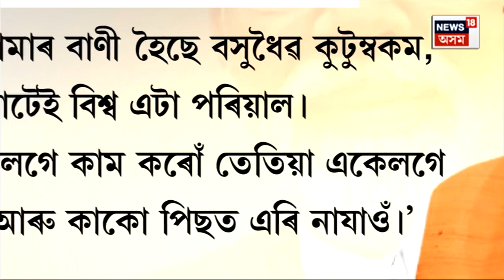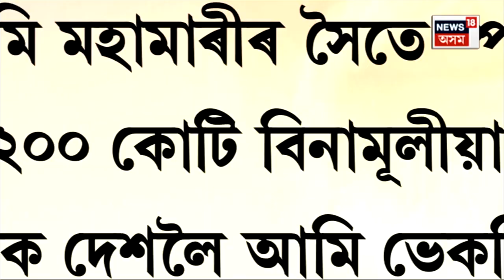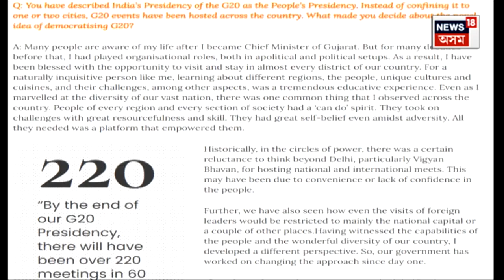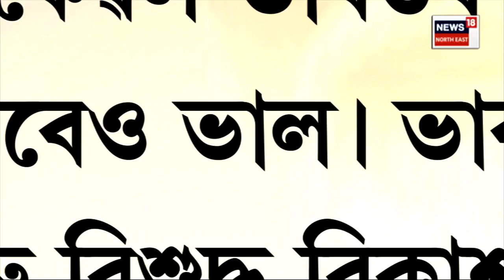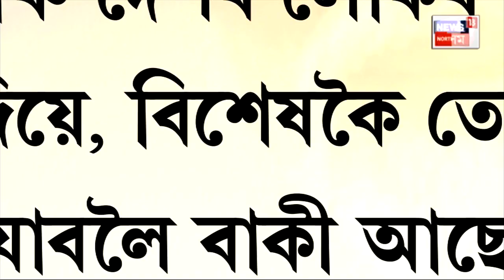PM Modi's big interview ahead of G20 summit | মোদীৰ প্ৰথমটো ডিজিটেল সাক্ষাৎকাৰ | N18V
PM Modi Interview | মোদীৰ প্ৰথমটো ডিজিটেল সাক্ষাৎকাৰ | PM Modi's big interview ahead of G20 summit